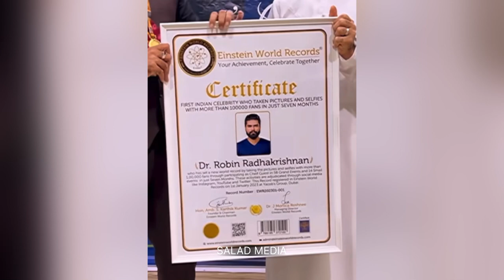വേൾഡ് റെക്കോർഡുമായി ഡോ റോബിൻ ; എന്തിനാണെന്ന് കേട്ടോ !!